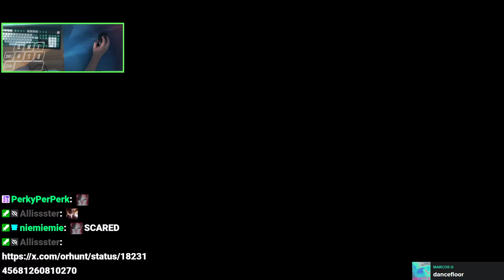need a break from editing, minecraft please save me